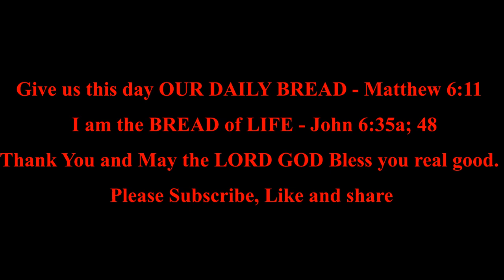Psalm 101 | Daily Bible Reading | Bible in A Year | MDBW.Elle *Promised Faithfulness to the Lord*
*Listen to the Bible in a year: Psalm 101:*

Psalm 101:1-8  Promised Faithfulness to the Lord

*Psalm 101:1-8*
*Promised Faithfulness to the Lord*

1I will sing of mercy and justice;
To You, O Lord, I will sing praises.

2I will behave wisely in a [a]perfect way.
Oh, when will You come to me?
I will walk within my house with a perfect heart.

3I will set nothing [b]wicked before my eyes;
I hate the work of those who fall away;
It shall not cling to me.
4A perverse heart shall depart from me;
I will not know wickedness.

5Whoever secretly slanders his neighbor,
Him I will destroy;
The one who has a haughty look and a proud heart,
Him I will not endure.

6My eyes shall be on the faithful of the land,
That they may dwell with me;
He who walks in a [c]perfect way,
He shall serve me.
7He who works deceit shall not dwell within my house;
He who tells lies shall not [d]continue in my presence.
8Early I will destroy all the wicked of the land,
That I may cut off all the evildoers from the city of the Lord.